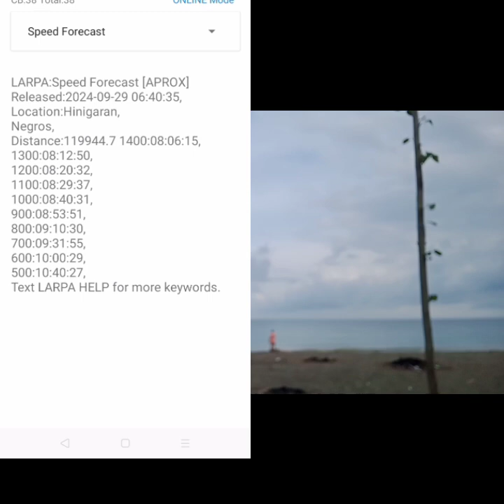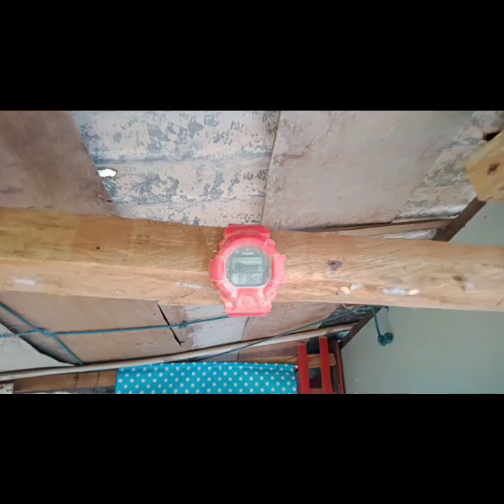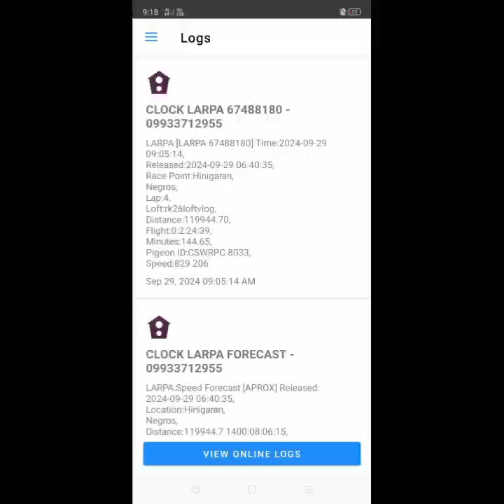4th lap hinigaran 119km .lap winner+ Sb winner . congrats sa ating tnx G ..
@team las ay

@4th lap hinigaran